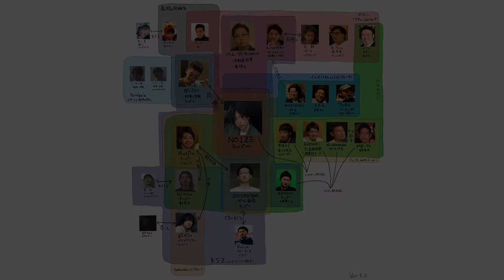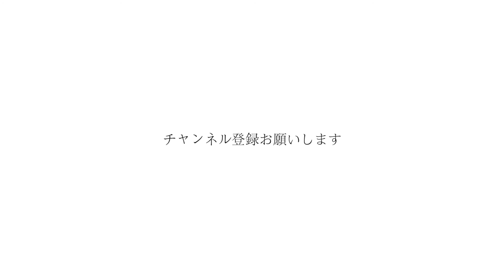TOMO(ステーキハンバーグひげ) - zerotorqueの思い出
NOIZEの友達を紹介する動画。
ハンバーグ屋さん。
次のラッパーデビュー候補。

[TOMO a.k.a. なめだるま親方]
下記店舗店長。
STEAK&HAMBURG ひげ 6条秋水店
北海道札幌市中央区南6条西3 秋水ビル B1F